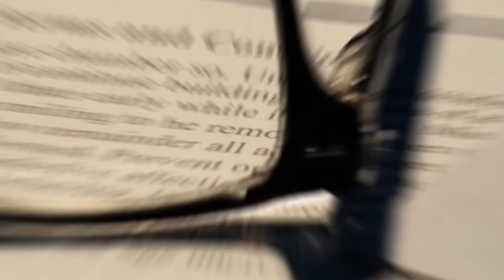10 Biggest Insects Ever Found In The World